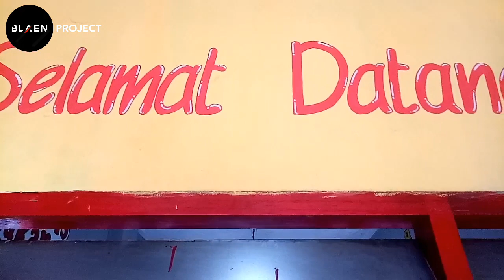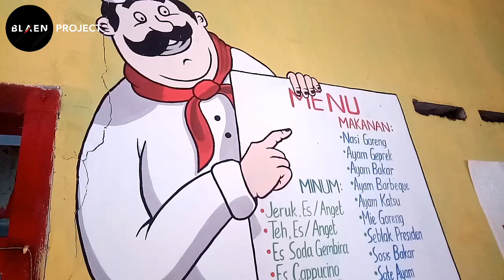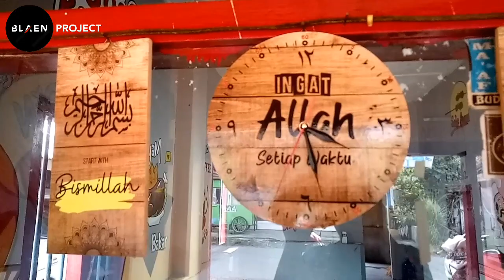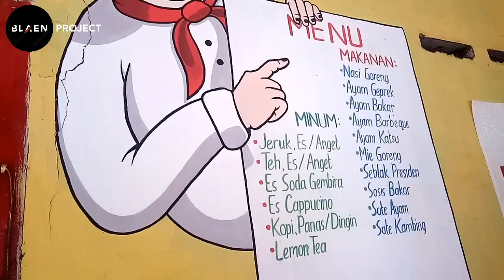Nasi Goreng Cafe Presiden || Blaen Project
Tak perlu ke ibu kota untuk menikmati nasi goreng preaiden, silahkan datang ke cafe presiden di utara balai desa selok awar-awar kecamatan pasirian kabupaten lumajang - jawa timur.